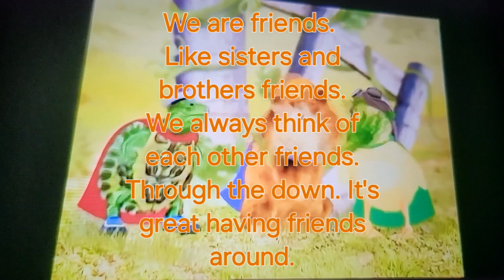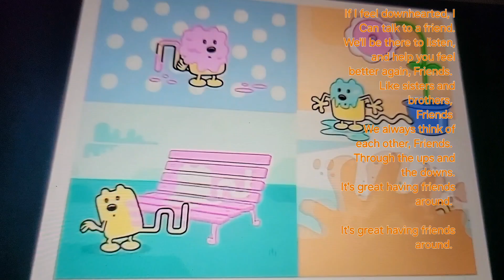Redone Sing Along: Friends (Without PB&J Otter)